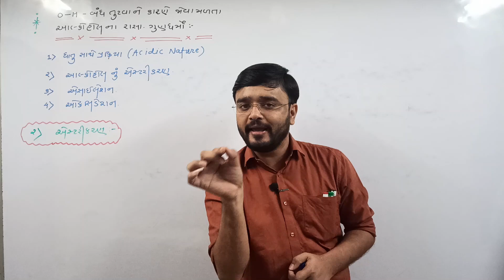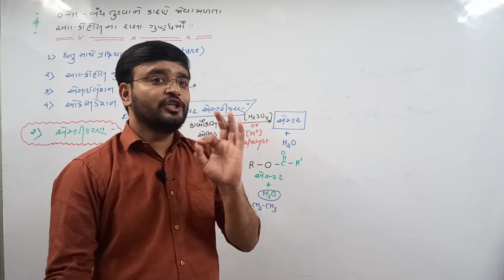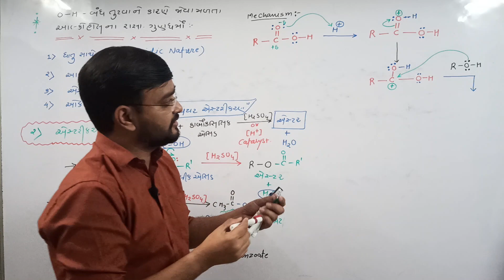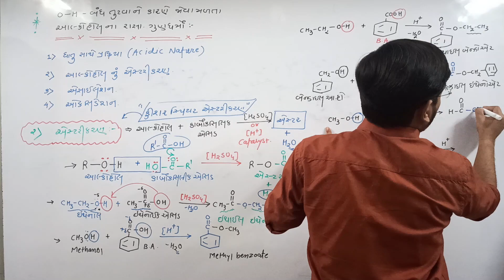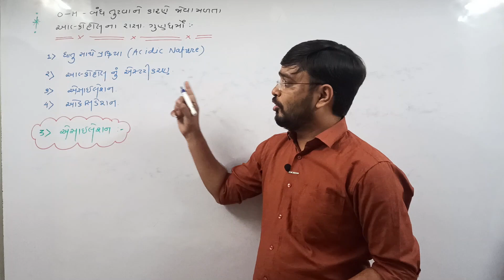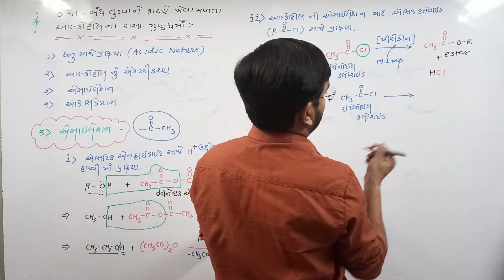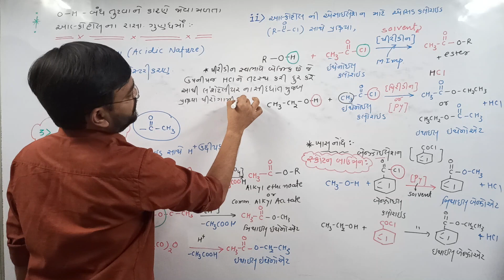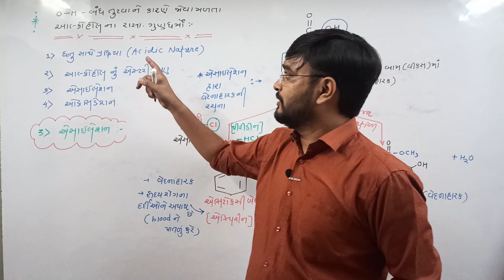STD 12 CH- 11 LEC -15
CHEMICAL PROPERTIES OF ALCOHOL
ESTERIFICATION OF ALCOHOL
ACYLATION OF ALCOHOL

Hello students,